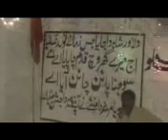mela hazrat Mohammed pana folk Singar Mansha nosha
upload by Syed ebadat Ali Anjum zaidi